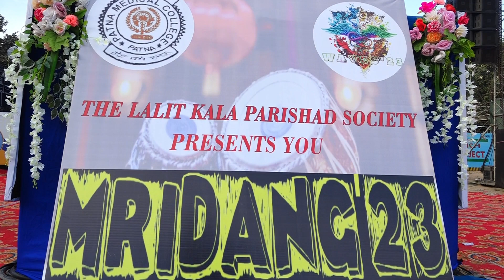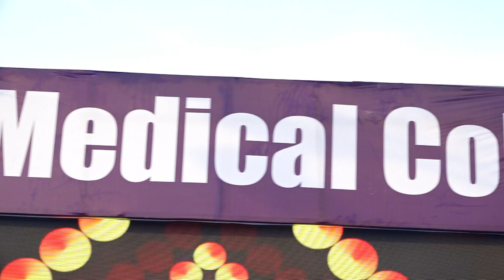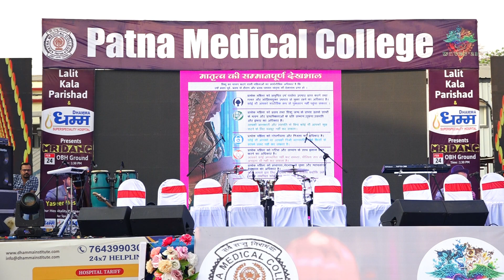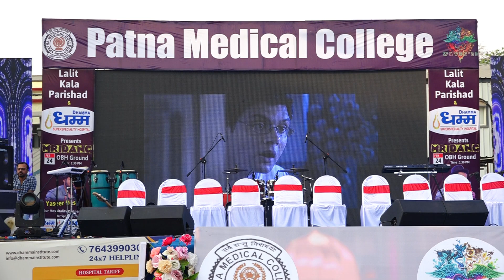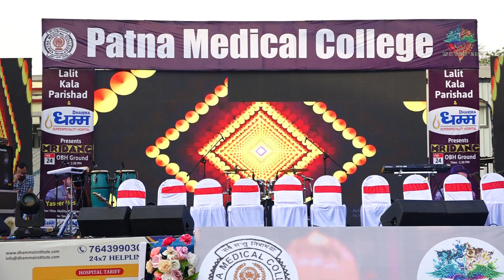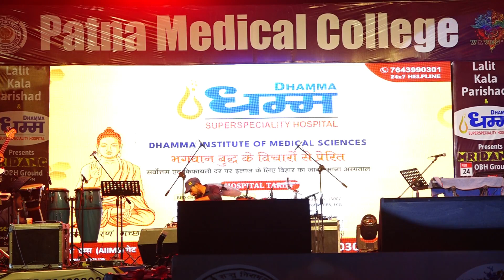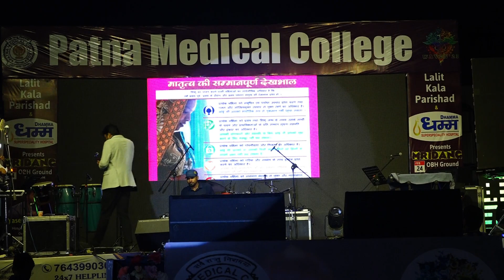LKP SOCIETY PROGRAMME PMCH-2023